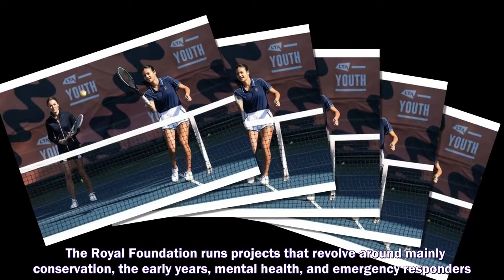KATE, the Duchess of Cambridge has carved out her own role in the Royal Family after finding her "ni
KATE, the Duchess of Cambridge has carved out her own role in the Royal Family after finding her "niche," according to a royal expert.
Prince Harry and Meghan Markle,
Prince Harry,
Meghan Markle,